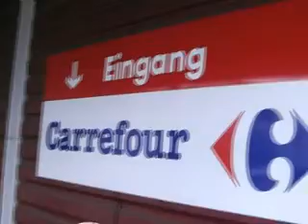DaKillaz05 carrefour 2005 team metzgerei dietlikon intro